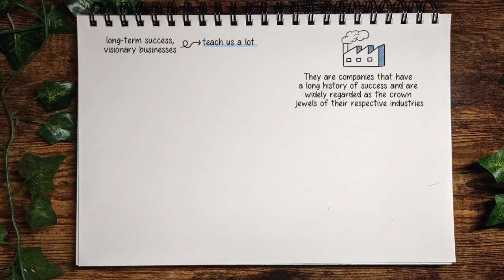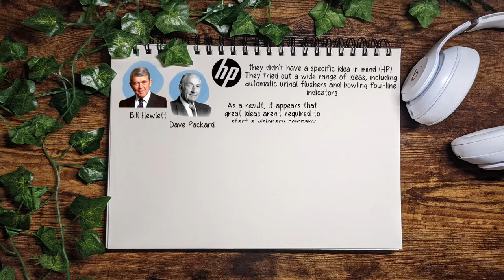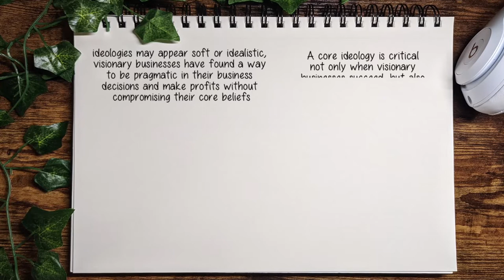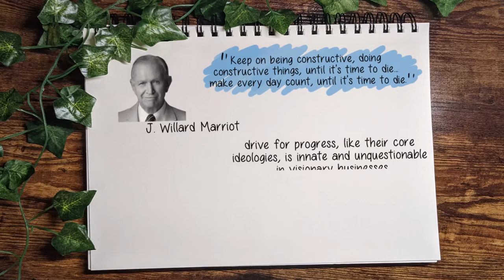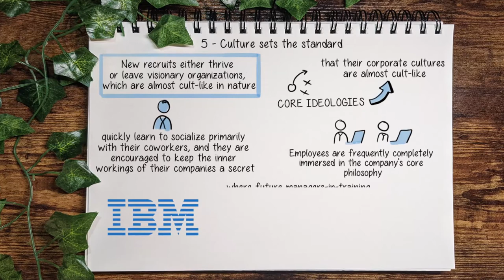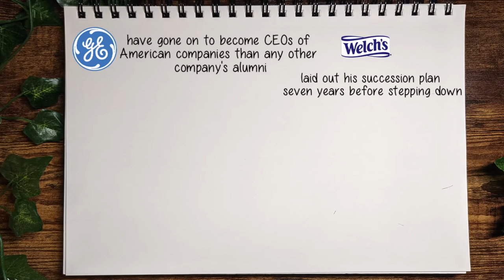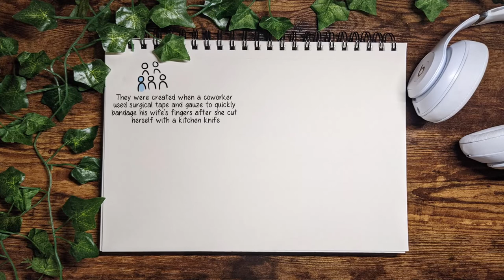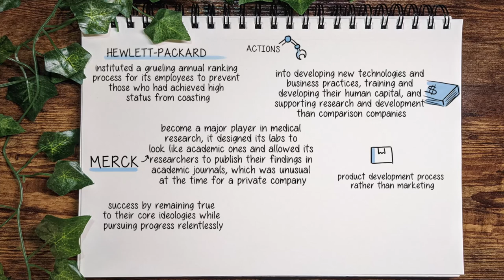Built to Last: Successful Habits of Visionary Companies by Jim Collins | Books For Business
“Visionary companies are so clear about what they stand for and what they’re trying to achieve that they simply don’t have room for those unwilling or unable to fit their exacting standards.”
― Jim Collins, Built to Last: Successful Habits of Visionary Companies

00:00:00 - Intro
00:01:29 - Key to long-term success
00:03:52 - Visionary businesses are motivated by a core ideology not profits
00:05:32 - Visionary businesses stick to their core values and push for progress and improvement
00:07:11 - Set big audacious goals
00:08:52 - Culture sets the standard
00:10:44 - A company's vision creates great leaders
00:12:23 - Encourage experimentation
00:16:25 - Outro